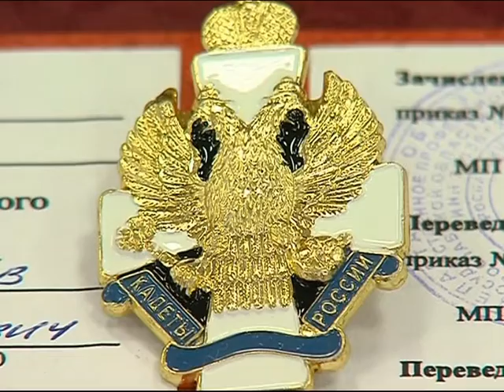В Ярославле 65 воспитанников кадетского колледжа произнесли торжественную клятву на верность Родине